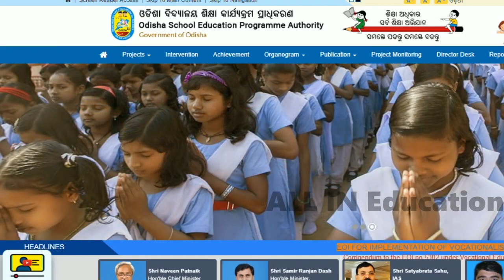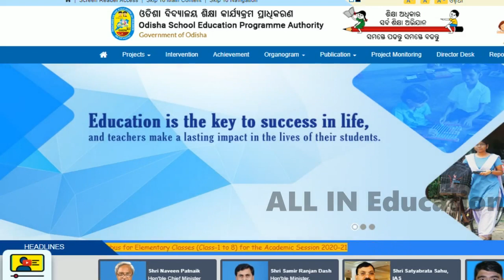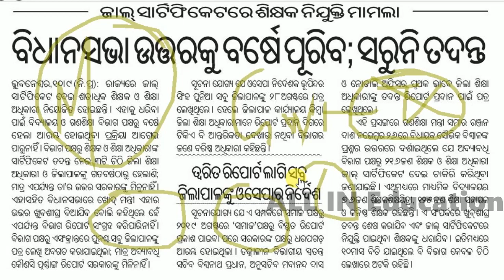Fake Certificate Teacher Appointment Case ଜାଲ ସାର୍ଟିଫିକେଟ ରେ ନିଯୁକ୍ତି Khabar O samikhya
pdf download Teacher engagement in fake certificate